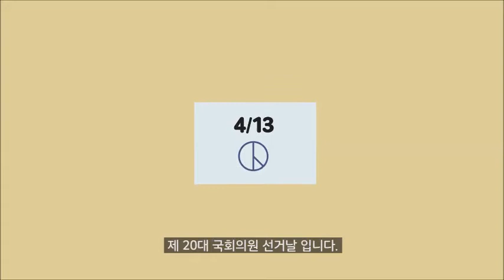2016 서울시선관위 선거UCC 콘테스트(입선 - 소중한한표)